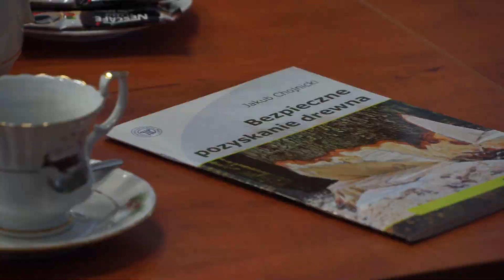Szkolenie ZUL 2019